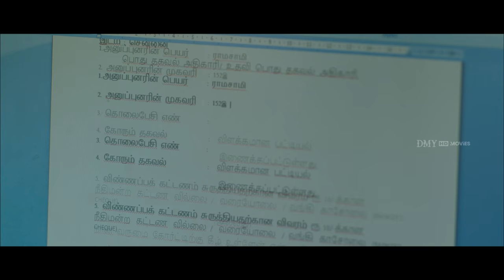The Most Emotional Scene - Traffic Ramaswamy | SA Chandrasekar | Prakash Raj | Livingston | Ambika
Traffic Ramasamy is a 2018 Indian Tamil language biographical drama film co-written and directed by Vicky, an assistant of SA Chandrasekhar on his directorial debut. The film stars veteran film director S. A. Chandrasekhar alongside Rohini, Prakash Raj, Livingston and Ambika in pivotal roles and features Vijay Sethupathi, Vijay Antony, Khushbu Sundar, Seeman, and Kasthuri in special appearances.